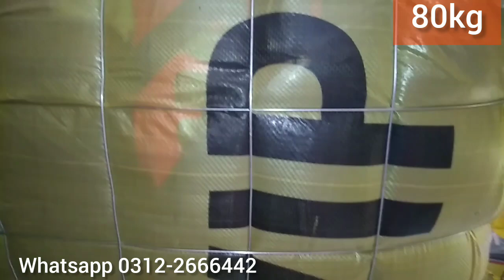School Bags | VIP School Bags bundle 80kg | Imported School Bags | China School Bags bundle